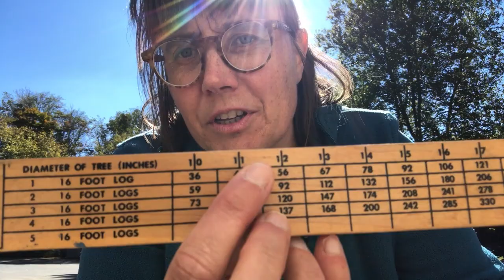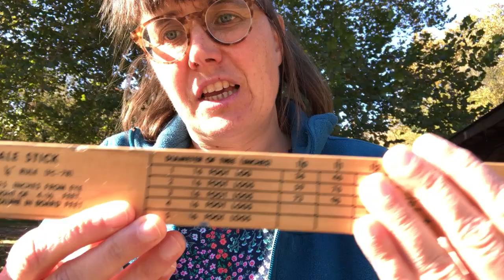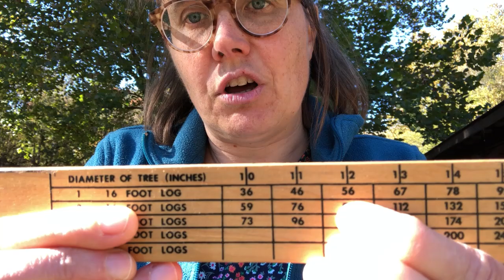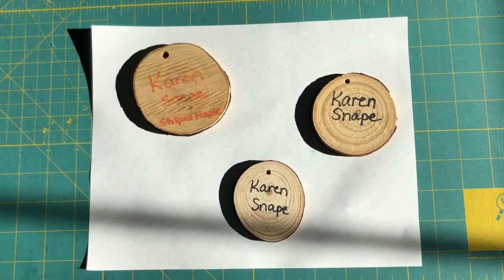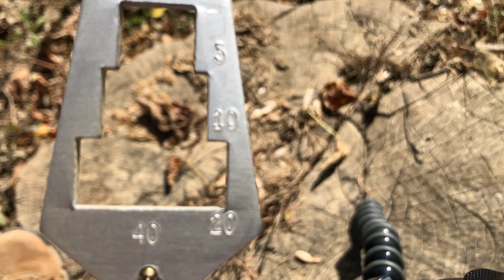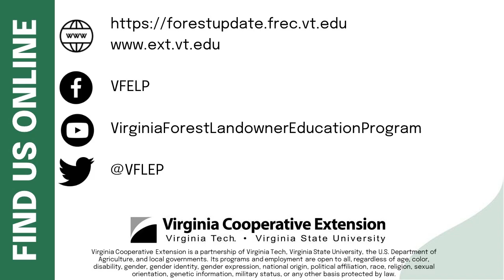Fifteen Minutes in the Forest: Simple Tools to Measure Your Forest Part 2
Extension Forester Karen Snape reviews simple tools you can use to measure diameters, areas, and volumes of trees and forests.